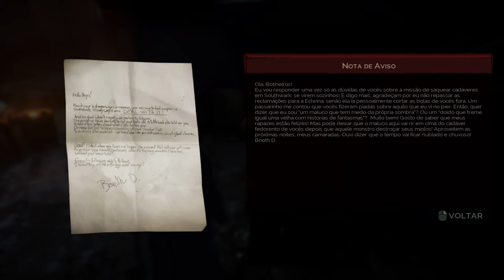🔴Jogando Vampyr - Volte ao abrigo de Sean Hampton e confronte-o - Coveiros carniçais - #27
Amo Games!🎮👇
Lives de Segunda a Sexta as 19:00

Kwai: Clique para me ajudar! 👇
1.Baixe o Kwai e faça o login
2.Vincule o código de convite
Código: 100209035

MALDITA SEJA A ESCOLHA...

Londres, 1918. Você é o Dr. Jonathan Reid, um vampiro recém-transformado. Como médico, você deve encontrar a cura para a epidemia que arrasa a cidade. Como vampiro, você foi amaldiçoado a se alimentar daqueles que jurou curar.

Você vai aceitar o monstro que existe dentro de você? Sobreviva e lute contra caçadores de Vampiros, skals mortos-vivos e outras criaturas sobrenaturais. Use seus poderes profanos para manipular e mergulhar nas vidas das pessoas ao seu redor e decida quem será a sua próxima vítima. Lute para viver com as suas decisões... suas ações irão curar ou arruinar Londres.

Em Vampyr, acompanhamos a história de Jonathan Reid, um cirurgião que recém voltou da guerra e é misteriosamente transformado em um Vampiro. Jonathan tem que decidir se mantém sua integridade como médico, ou se alimenta para suprir sua necessidade de sangue

SEJA O VAMPIRO – Lute usando e manipulando habilidades sobrenaturais

SE ALIMENTE PARA SOBREVIVER – Seja o salvador e o perseguidor

PC GAMER: 👇
Processador: Ryzen 5 5600
Placa Mãe: A520M-E
Memória: 8gb 3000Mhz
Placa de Vídeo: GTX 1650 4G
Fonte: 500W